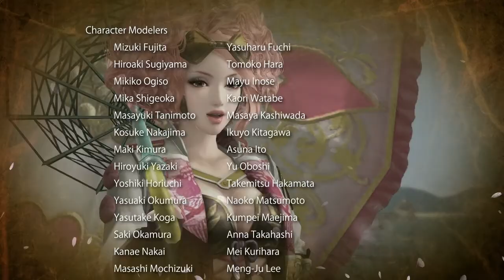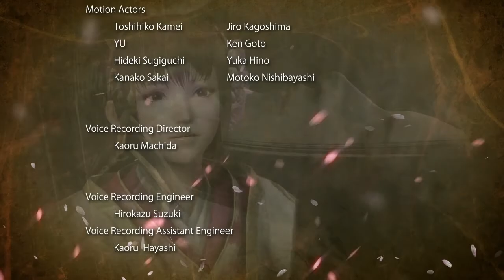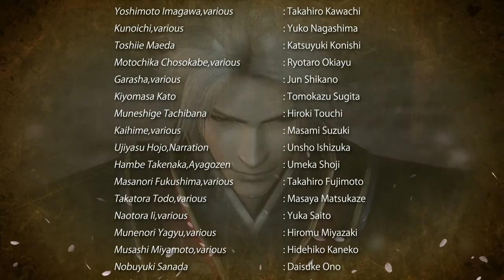Sengoku Musou 4 / Samurai Warriors 4 [JPN] | Sanada no Shou - Asedio de Osaka (Tokugawa)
Octavo vídeo de la historia del bando de Sanada utilizando a Nobuyuki Sanada e Inahime.